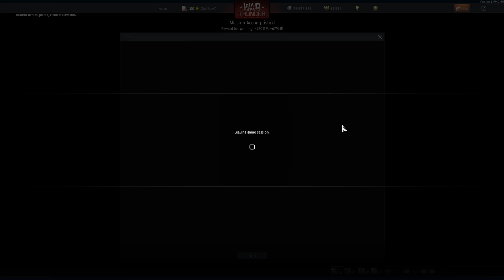PHRIENDSHIP & FACE REVEAL - PhlyDaily in War Thunder - OddBawZ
Just an appreciation video from myself to PhlyDaily for being some boy!  There's enough drama in the World, so I wanted to do something the complete opposite.

ANNOUNCEMENT (00:00)
SAVING PRIVATE PHRYAN (04:55)
THANK YOU AGAIN (12:46)